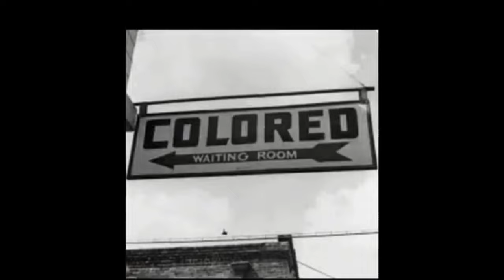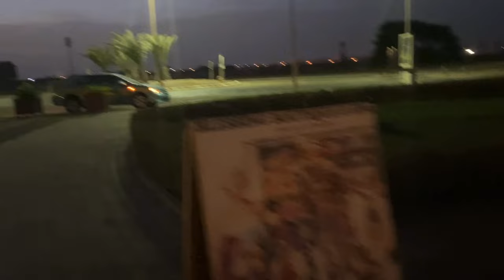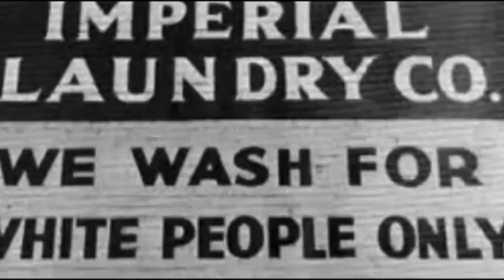How’s the NIGHT LIFE in Sal, Cape Verde 🇨🇻?